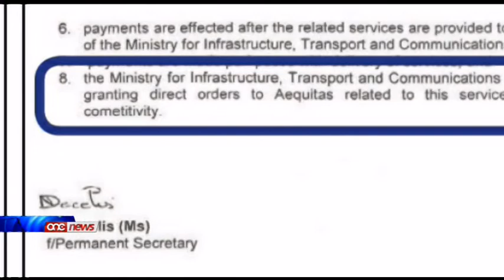Miljun ewro f'konsulenzi għal Georg Sapiano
l-EKS kandidat Nazzjonalista Georg Sapiano rcieva mal-miljun ewro f'konsulenzi taht l-amministrazzjoni Nazzjonalista. Fost ix-xoghlijiet li inghata hemm konsulenzi ghar-riforma tat-trasport pubbliku kif ukoll kuntratt estiz mal-kumpanija parastatali Kordin Grain Terminal.